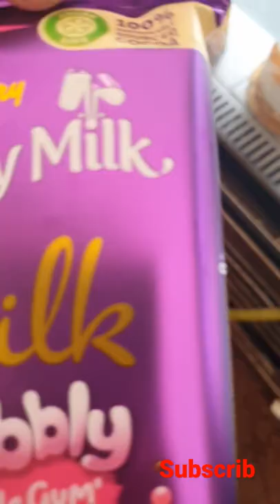Cadbury Dairy Milk 🥛 yummy Chocolate 🍫 😋 Silk Bubbly Bubble Cum # Dairy Milk chocolate